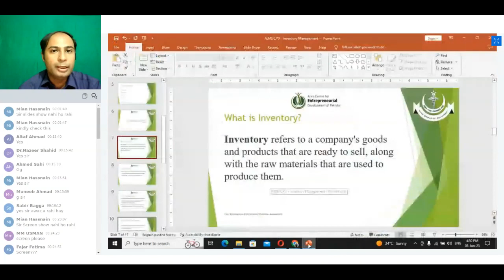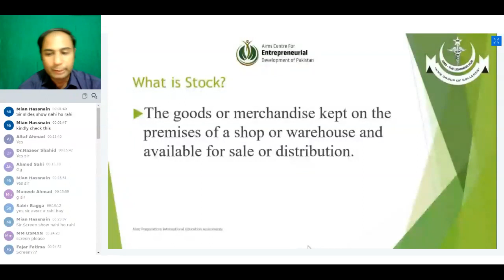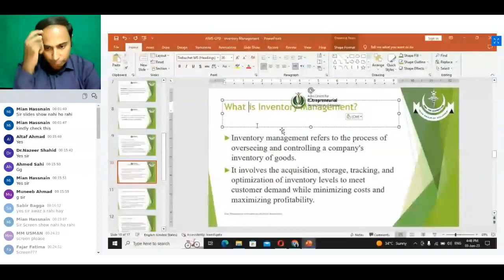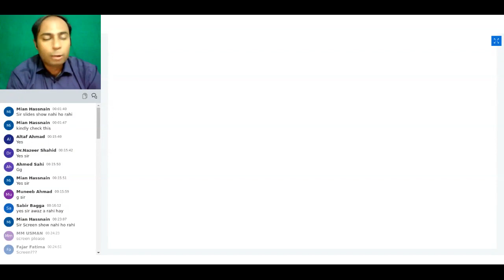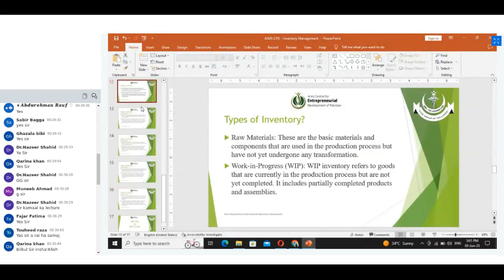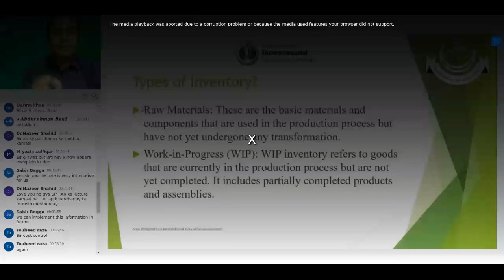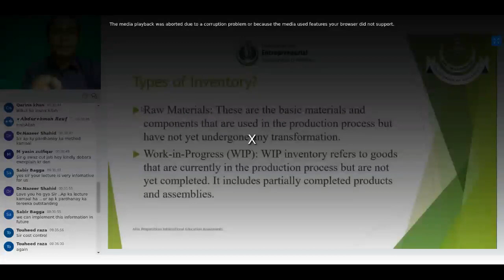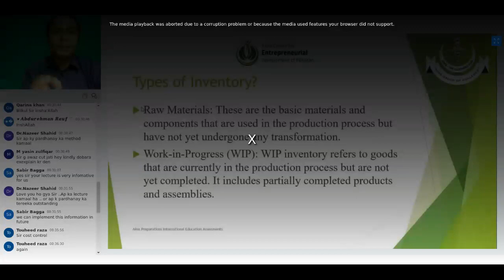Inventory and Stock management Lecture 1